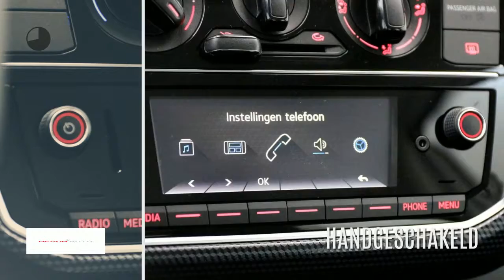Volkswagen up! 1.0 60pk 3-DRS Move Up! | Executive pakket | Climatic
Gem. verbruik: 4,0 l/100km
Verbruik stad: 4,0 l/100km
Verbruik snelweg: 3,0 l/100km
Emissie: 96,0 g/km
Energielabel: B

Merk: Volkswagen
Model: up!
Type: 1.0 60pk 3-DRS Move Up! | Executive pakket | Climatic
Bouwjaar: 2017
Vermogen: 60 kW
Cilinderinhoud: 999 cc
Aantal cilinders: 3
Brandstof: benzine
Uitstootklasse: euro 6
Transmissie: handgeschakeld
Gewicht (leeg): 834 kg
Carrosserievorm: hatchback (5 drs)
Kleur: wit

Accessoires:
* Achterbank neerklapbaar
* Achterbank neerklapbaar (ongelijke delen)
* Afdekscherm bagageruimte
* Airbags voor
* Executive pakket
* Getint glas
* Gordijnairbags voor
* Hoofdsteunen achter
* In hoogte verstelbaar stuur
* Radio
* Radio voorbereiding
* Stoelen in hoogte verstelbaar
* Stuurbekrachtiging
* Telefoon
* Toerenteller
* Warmtewerend glas
* Zij-airbags voor
Omschrijving:

Aanbieder: